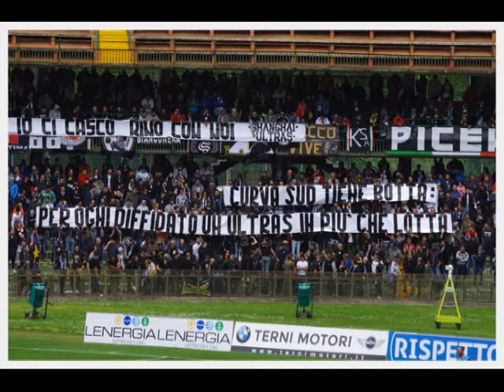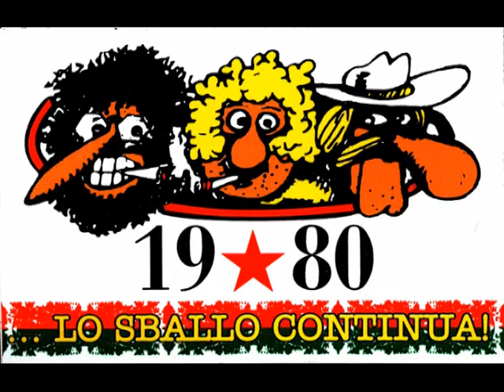2016-04-23. TERNANA-ASCOLI 1-3, by BARCAROTTI MARCO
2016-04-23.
TERNANA-ASCOLI 1-3.

Il mio racconto video-fotografico della giornata che ha visto la Ternana uscire con una brutta sconfitta contro la squadra marchigiana.

MUSICA DI PROPRIETA' DELLA KANBAR EDIZIONI TERNI